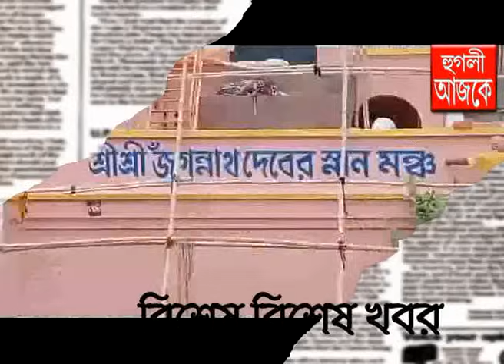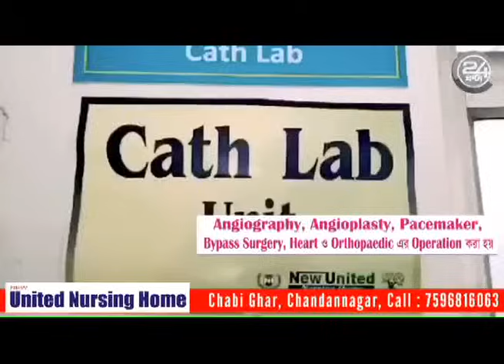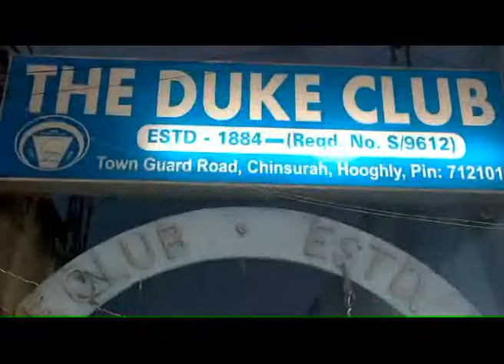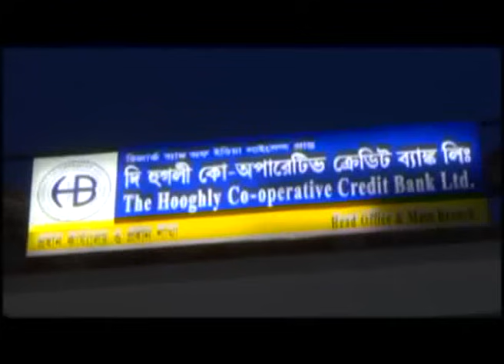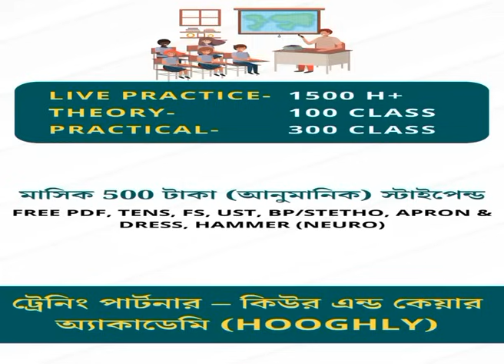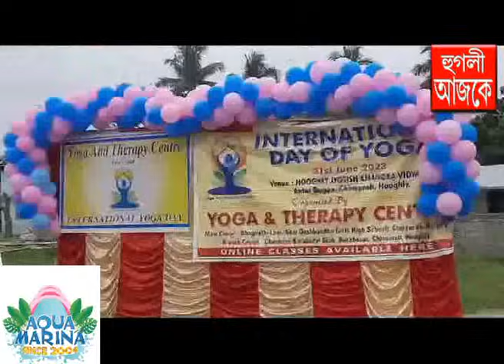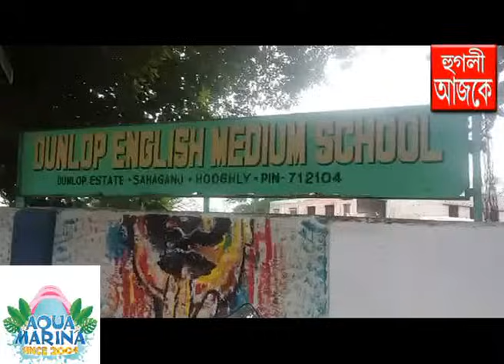hooghly ajke 21 06 2024